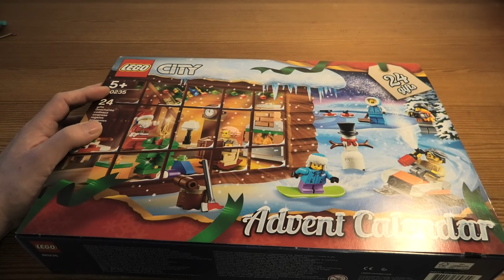Lego City Advent Calendar SET 60235 DAY 6 4K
Give your child a fun way to get into the holiday spirit with the LEGO® City 60235 Advent Calendar playset. It has 24 different buildable presents, one for each day of the season, including a snowmobile, snow fort, curling set, fireplace, rocking chair, telescope and much more. This children's Advent Calendar includes 7 minifigures and a husky dog figure.

Includes 7 LEGO® minifigures (including Santa!) and a husky dog figure.
Features 24 different items including vehicles, seasonal items and minifigures.
Includes a snowmobile, snow fort, axe stand, curling set, cooking stove, fireplace, rocking chair, telescope, Advent Christmas tree, grandfather clock, dinner table, snow plow tractor, snowball catapult, sleigh, snowman and a cookie table.
Accessory elements include an axe, 2 snowballs, pie, sack with presents, opening book, pan, turkey leg, cookie, hot cocoa, salad leaf, broom, candle, cup of milk and a mug.
Open a new ‘door’ each day to reveal the day’s present.
Collect all the minifigures to add to your LEGO® City sets.
Celebrate the spirit of the season in LEGO® City with the newest Advent Calendar.